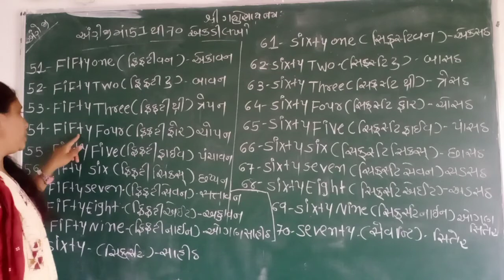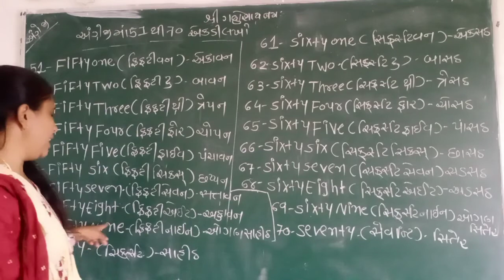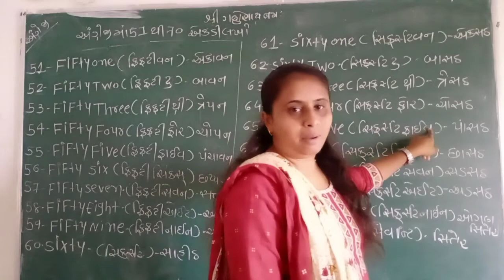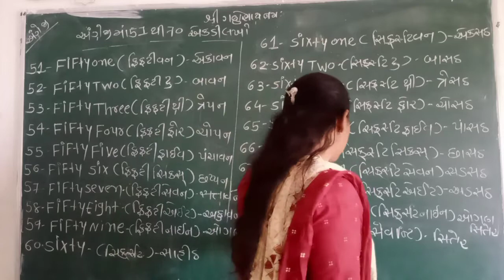Lec 11 (51 to 70) English